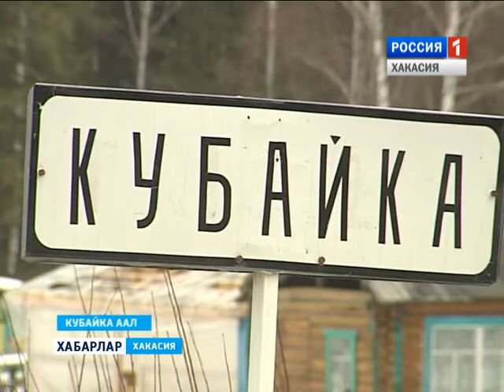Проблемы Кубайки 22 03 2016